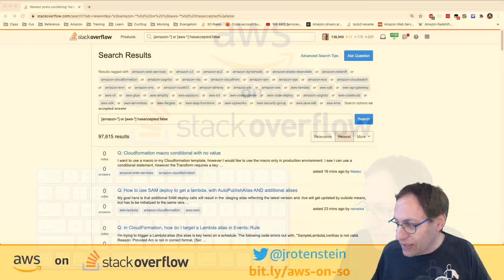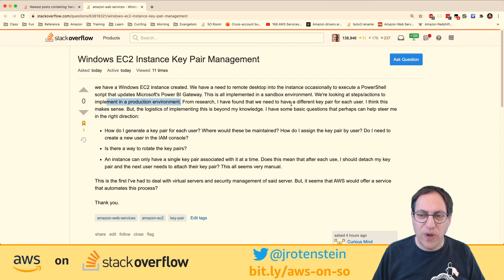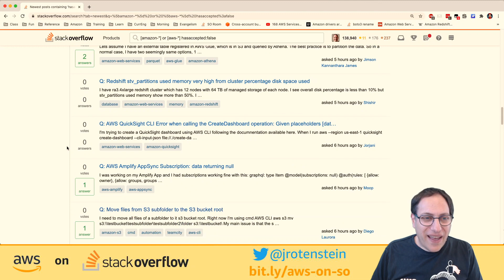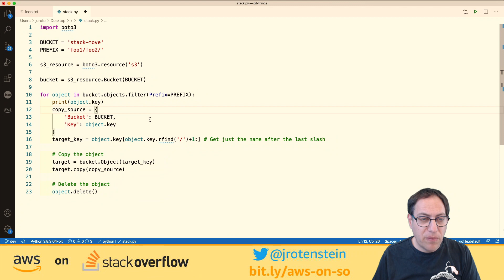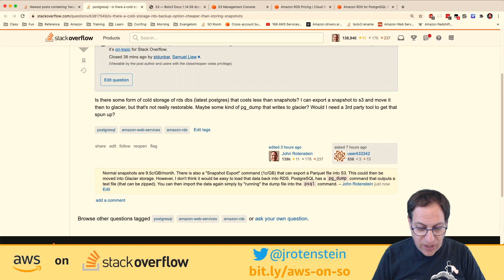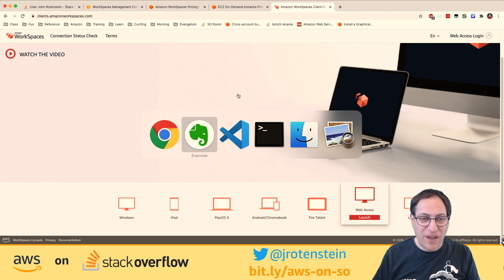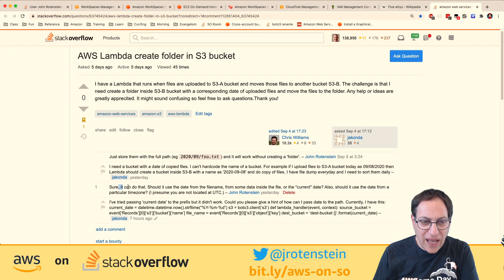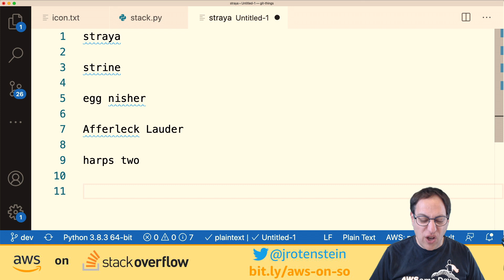AWS on StackOverflow Ep14 (Live community answering)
From the AWS Twitch channel.

Join John Rotenstein while he answers AWS questions on StackOverflow and does some Live Coding and plays with Linux on Amazon WorkSpaces.